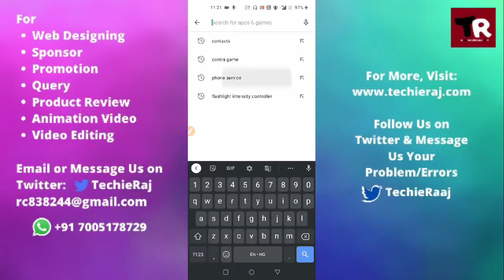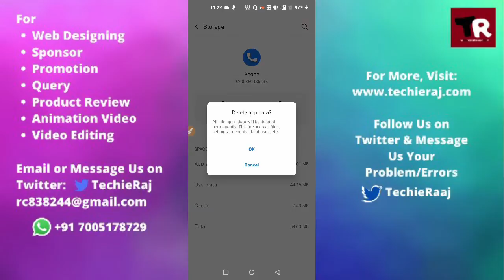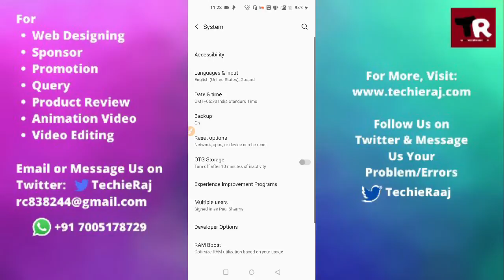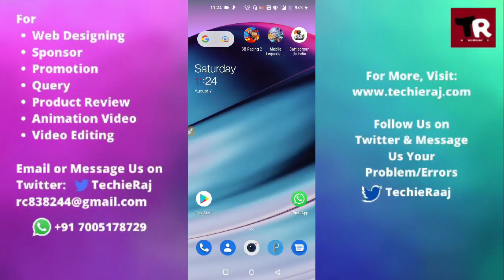Fix OnePlus Nord N 200 Call Waiting Problem Solved Kaise Kare